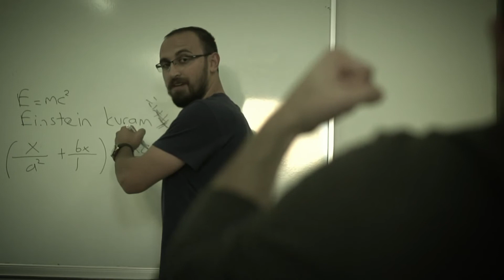Türkçe'de Futbola "TRT SPOR" Denir